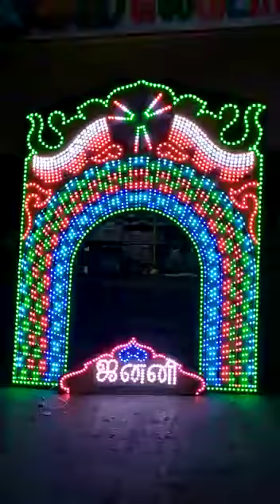10 * 8 arch new design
Thangam Moving Lights